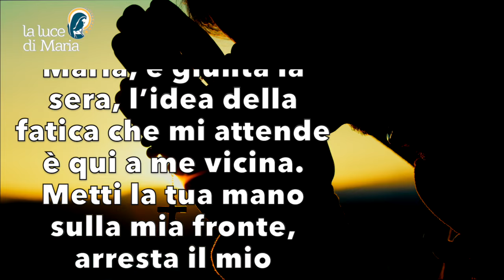Preghiera della sera 8 Agosto 2024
O dolcissima Vergine Maria, è giunta la sera, l’idea della fatica che mi attende è qui a me vicina. Metti la tua mano sulla mia fronte, arresta il mio pensiero. Perché domani, il tuo povero figlio, si desti più forte e riprenda allegramente il peso del nuovo giorno. Metti la tua mano sul mio cuore. Lui solo vegli sempre e ridica al suo Dio Un amore eterno, Amen.

Evening Prayer.
O sweetest Virgin Mary, evening has come, the idea of the toil that awaits me is here near me. Put thy hand upon my forehead, arrest my thought. That tomorrow, Your poor son, may arise stronger and cheerfully take up the burden of the new day. Put thy hand upon my heart. May he alone always watch over and give his God Eternal love, Amen.

Ô très douce Vierge Marie, le soir est venu, l'idée du labeur qui m'attend est ici près de moi. Posez votre main sur mon front, arrêtez ma pensée. Afin que demain, Ton pauvre fils se lève plus fort et prenne joyeusement le fardeau du nouveau jour. Pose ta main sur mon cœur. Que lui seul veille toujours et donne à son Dieu l'amour éternel, Amen.

Oh dulcísima Virgen María, ha llegado la noche, la idea del trabajo que me espera está aquí cerca de mí. Pon tu mano sobre mi frente, detén mi pensamiento. Para que mañana, tu pobre hijo, se levante más fuerte y asuma con alegría la carga del nuevo día. Pon tu mano sobre mi corazón. Que él solo vele siempre y dé a su Dios Eterno amor, Amén.

Ó dulcíssima Virgem Maria, a noite chegou, a ideia do trabalho que me espera está perto de mim. Põe a tua mão na minha testa, detém o meu pensamento. Para que amanhã, Teu pobre filho, se levante mais forte e assuma com alegria o fardo do novo dia. Põe a tua mão sobre o meu coração. Que ele, sozinho, possa sempre velar e dar ao seu Deus o amor eterno, Amém.